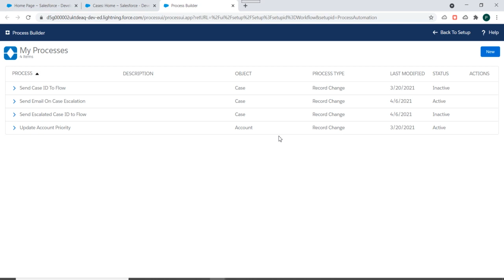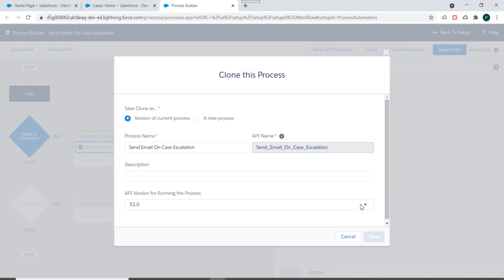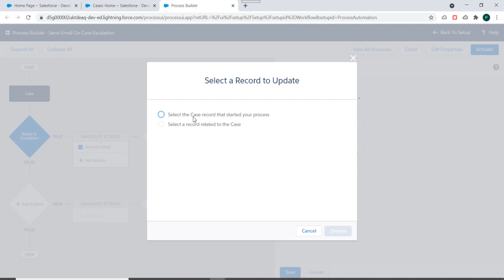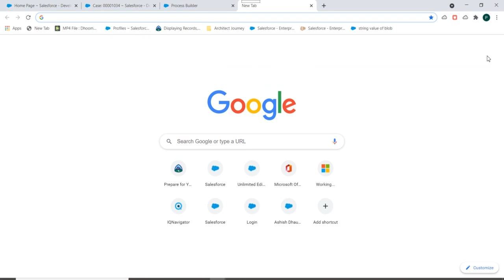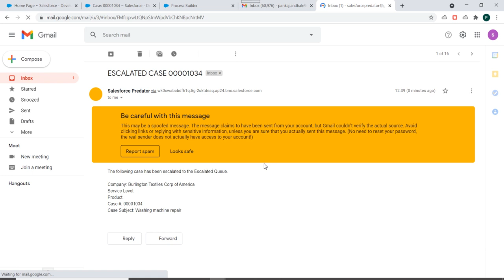Process Builder in Salesforce: How to Add Multiple Actions to Process Builder in Salesforce ?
In this video, we discuss how we can add multiple actions to single criteria nodes in the process builder.